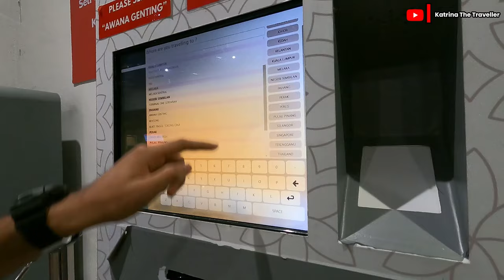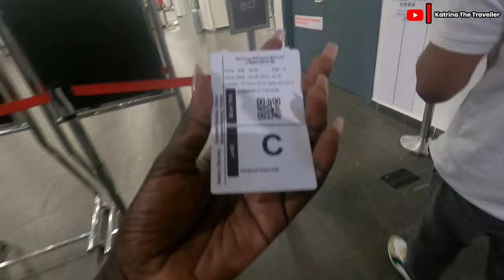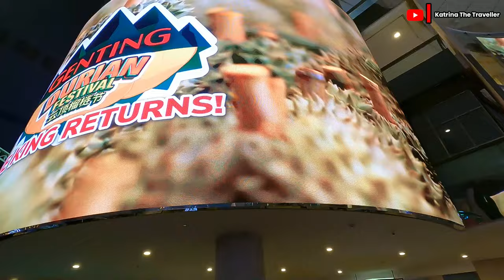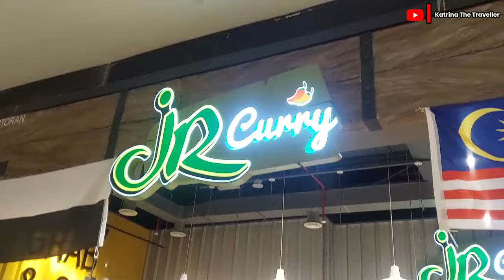Can An African Retire in Malaysia ?Culture,Cost / Here's What I Discovered In Kuala Lumpur .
Are you tired of the 9-to-5 grind and dreaming of a life of freedom and adventure? In this video, I share my personal experience of retiring in Malaysia and discovering the dream life! From affordable cost of living to delicious food, rich culture, and stunning landscapes, I reveal the secrets to living a fulfilling and relaxing life in this beautiful Southeast Asian country. Whether you're a digital nomad, expat, or simply looking for a change of pace, this video is for you! Get ready to be inspired and start planning your own Malaysian adventure!